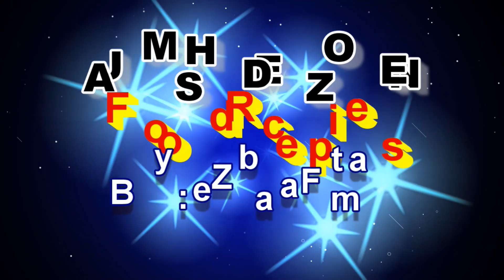KFC style fried chicken | KFC recipe | KFC banane ka tarika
कई बार घर की छोटी सी पार्टी या फिर अपने वीकेंड पर KFC जैसा फ्राइड चिकन खाने का मन करता है, लेकिन इसके लिए आप KFC जायें यह बिल्कुल जरूरी नहीं है. मैं आपको आज KFC जैसा चिकन घर पर बनाने की रेसिपी बताने जा रही हूँ. आप चिकन और कुछ मसालों के साथ KFC घर पर बनाकर इस लजीज स्नैक का मजा लें सकते हैं. तो आइये जानते हैं कि KFC फ्राइड चिकन रेसिपी बनाई कैसे जाती है.
Other Recipes:
17. Rice and grated coconut sweet samosa \ gujia recipe by Zeba
16. Patya fish curry | Striped spiny eel fish curry recipe by Zeba
15. Suji ki Barfi | Sooji chashni halwa Burfi recipe by Zeba (English
14. Matar Paratha - Peas Paratha recipe in Hindi by Zeba (English
13. Kaale Gajar Ka Halwa – How to make black carrot (mashed)
12. Chicken Keema recipe | Chicken dry mince - Special recipe
8.   Chicken Dum Biryani Restaurant Style - Special Recipe By Zeba
7. Papaya Halwa Recipe| Papite Ka Halwa Recipe by Zeba
6. Coconut Milk Chashni Halwa Burfi | Nariyal milk chashni
4. Sweet Egg Bread Toast | Sweet - Bread and Egg Omelette
3. Grated Amla Murabba Recipe | आवंला का मुरब्बा | Gooseberry
2. Matar Paneer Masala I Restaurant Style Matar Paneer I Matar